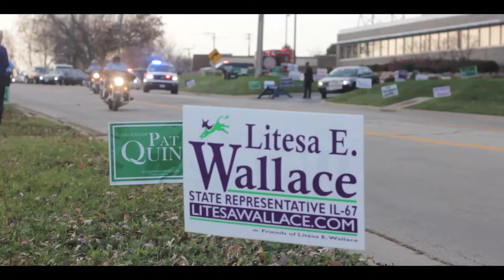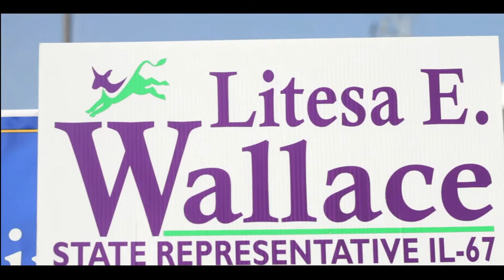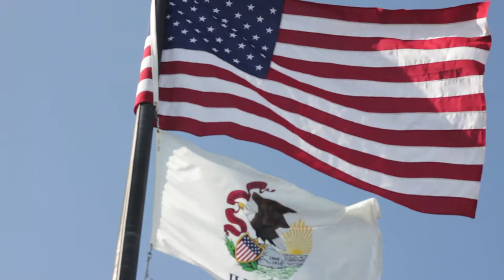Vote Wallace! A Speech with Joe Biden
When Vice President Joe Biden comes to Rockford to rally voters. State Representative Litesa Wallace gives an crowd stirring speech.

Visuals Provided by Film Or Die Enterprise